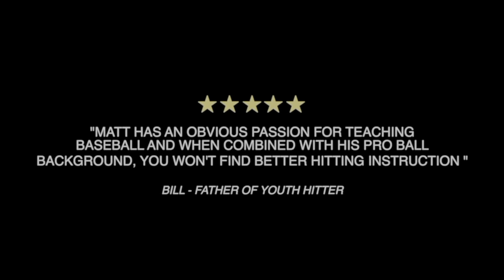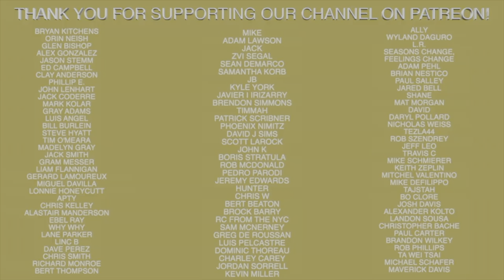Do Minor Leaguers Hope Big Leaguers Get Hurt?